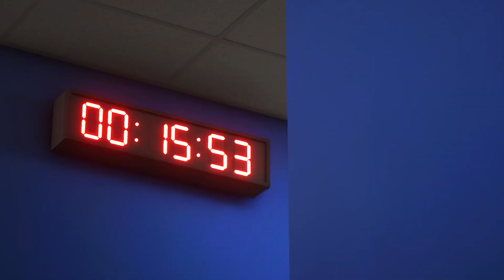EA SPORTS FC 24 - D. Alavés 0-0 Univ. Craiova - Marisa Premier League 2 (Match 18 Of 39)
Points are shared